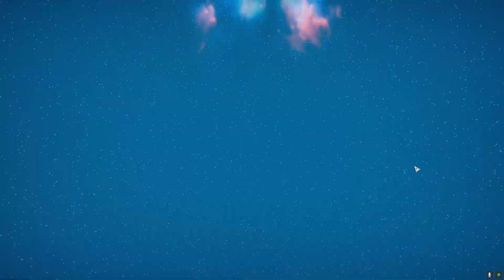BattleTech HBS -2.díl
Záznam hraní s komentářem